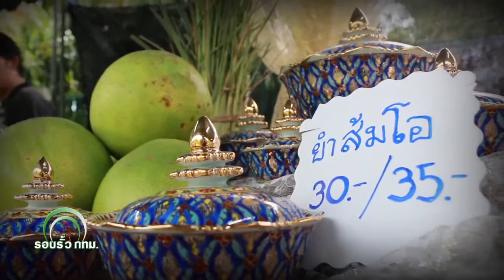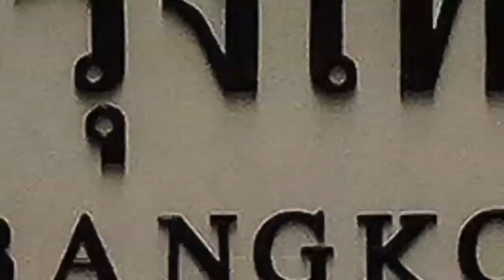รอบรั้วกทม. วันที่ 24 พฤษภาคม 2558 ตอน ตลาดบก ชิม-ตลาดน้ำ part4